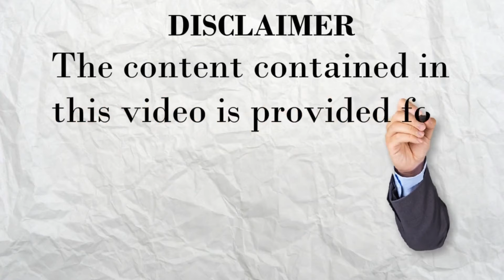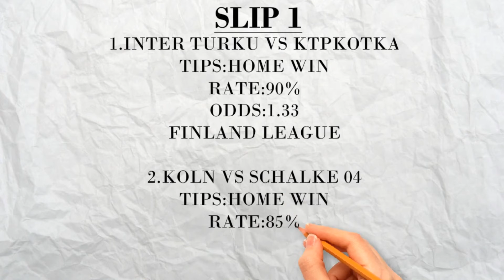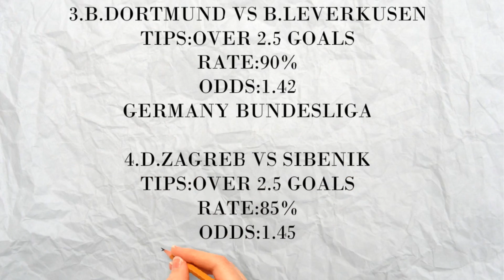FREE FOOTBALL BETTING TIPS FOR TODAY{22ND MAY 2021}...3+ SURE ODDS....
MORE PREDICTIONS TODAY .CHECK YESTERDAY RESULT 15\21 GAMES WON